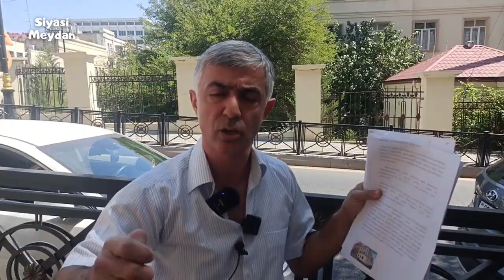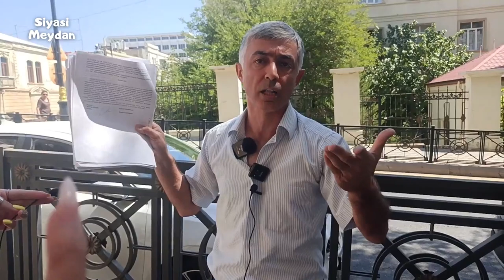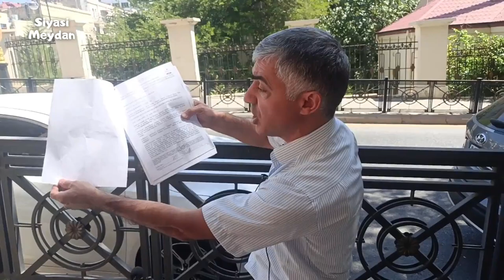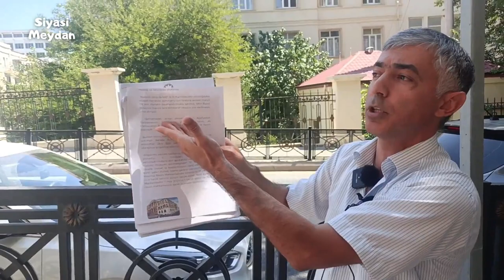"MƏMURLAR SAHİBKARDAN QAÇIB, POLİSİN ARXASINDA GİZLƏNİRLƏR!" - Sahibkar etiraz edir